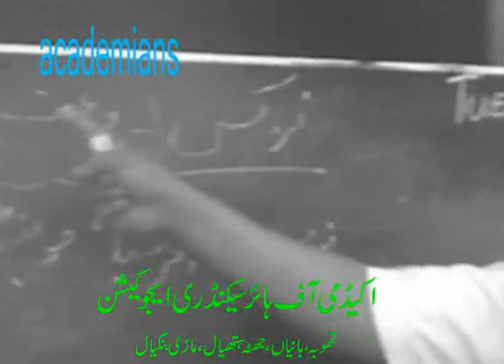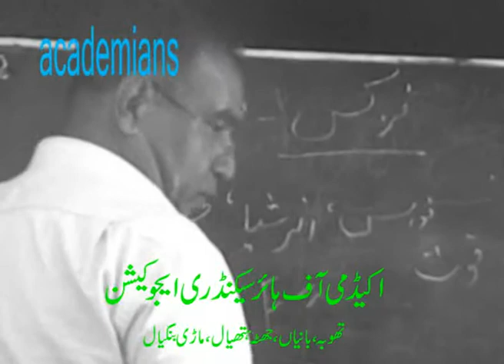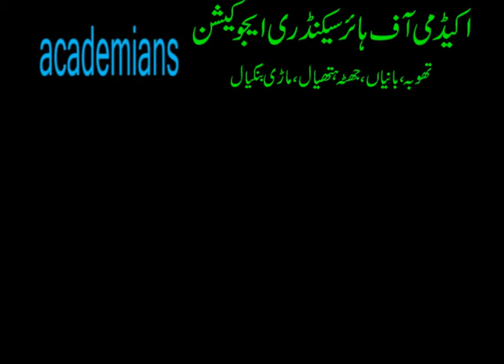Force....Physics for Matric....academy's educational channel....mpg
Force. Physics for Matric. academy's educational channel.